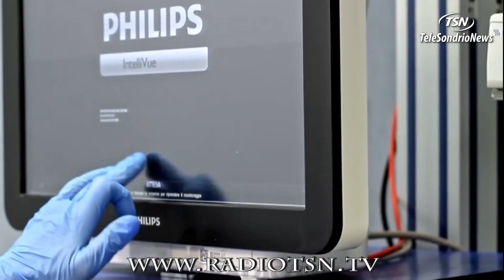Reparto Covid 19 di Sondalo, dimesso l'ultimo paziente